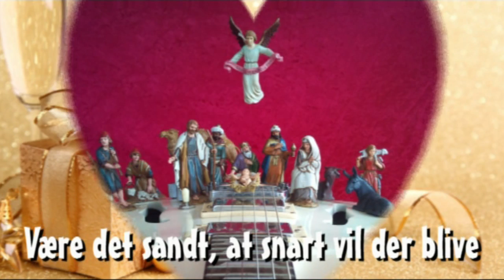Julen er Englehvid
My contribution to the  Christmas album "Hjerter, gran & sprød svær 2 - Jul på Bornholm 2013"